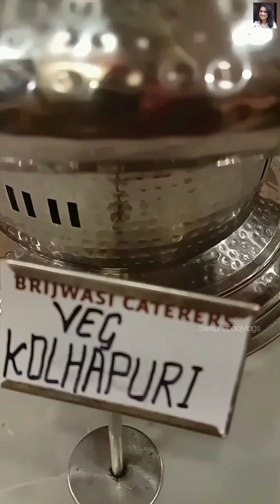1st B'day of My Nephew by swapnapoojvlogs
1st B'day Of My Nephew By Swapnapoojvlog